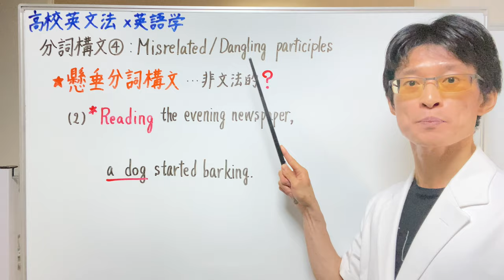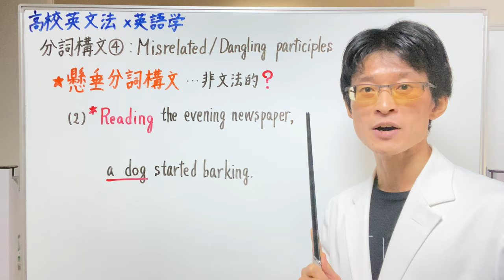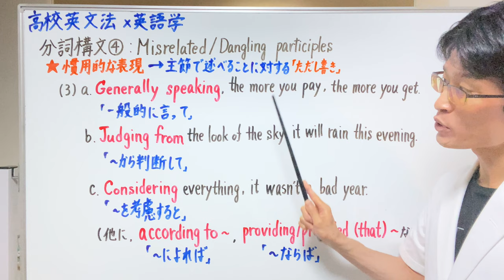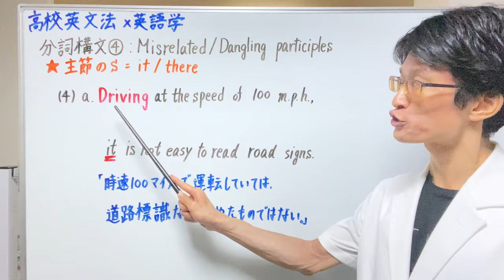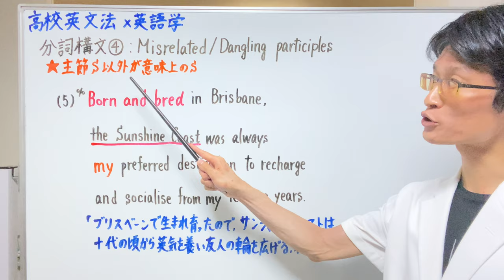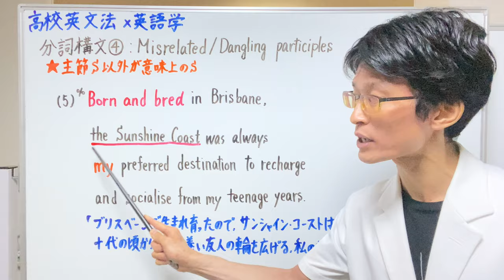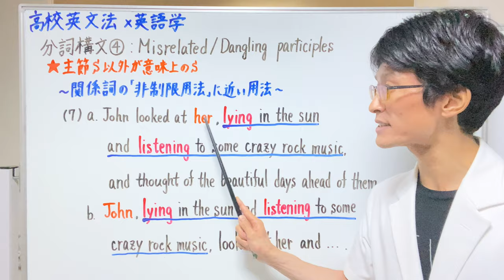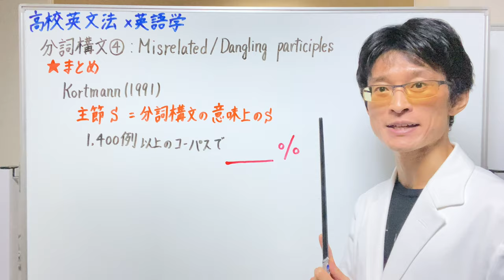高校英文法×英語学｜準動詞｜10. 懸垂分詞構文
今回の授業では、分詞構文の主語が主節の主語と一致しない「懸垂分詞構文 (Misrelated/Dangling participles)」について研究します。

規範文法の立場からは、懸垂分詞構文は “誤り”であり避けるべきであると槍玉に挙げられがちですが、シェイクスピアのハムレットにも実例があるように、実際には長い歴史があり、現代英語でも目にする機会のあるものです。

懸垂分詞構文が容認されやすい例にはどのようなものがあるかを確認し、実例に出会ったときに正しい解釈ができるように役立てていってください！

【目次】
0:00 シェイクスピアの英文が非文法的!?
0:36 懸垂分詞構文
1:23 慣用的な分詞構文
2:49 主節のS＝it/there
4:20 主節のS以外が意味上のS
5:08 関係詞の非制限用法に近い例
5:47 分詞節の位置と意味上のSの解釈
6:56 まとめ

【参考文献】
Kortmann, B. (1991) Free Adjuncts and Absolutes in English: Problems of control and interpretation, Routledge.

Huddleston, R., & Pullum, G. K., (2002) A Student’s Introduction to English Grammar, Cambridge University Press.

Swan, M. (2016) Practical English Usage, 4th ed., Oxford University Press.

安井稔 & 安井泉 (2022)『英文法総覧 大改訂新版』, 開拓社.

綿貫陽, 宮川幸久, 須貝猛敏, 高松尚弘, & マーク・ピーターセン (2000) 『 徹底例解ロイヤル英文法』改訂新版, 旺文社.

※ガリレオ研究室は、Amazonのアソシエイトとして適格販売により収入を得ています。

オンライン英語スクール ガリレオ研究室 (Galileo's English Lab)

ガリレオ研究室は、University College London言語学修士 (Distonction / 成績優秀により Neil Smith Prize受賞)・IELTS overall 8.0・英検1級取得の「本物の英語教師」ガリレオが、Zoom/Skypeを利用した個別指導を行うオンライン英語スクールです。

「本物の英語教師」ガリレオ (Profile)
・University College London (MA Linguistics)留学 (2021/22)
修士論文 90/100点を筆頭に受講したすべての授業で Distinction (70+)の評価を受け、成績優秀賞上位2名にのみ贈られる Neil Smith Prizeを受賞

・筑波大学大学院修了（英語学を専門とする）
『筑波英語教育』第30号にて、論文 ‘A Lexical Semantic Approach to the Garden-path Effect and the Temporal Ambiguity’が第11回筑波英語教育学会新人賞佳作を受賞

・Summer Course in English Phonetics (@University College London)受講（2019年8月）

・IELTS overall 8.0 [L: 8.0 / R: 8.5 / W: 7.5 / S: 7.0]（2019年12月）
・英検1級取得（2015年3月）
・TOEIC スコア 985点 [L: 495満点 / R: 490]（2015年 第205回公開テスト）
・学習経験のある言語：英・仏・独・伊・中・韓・フィンランド語

言語研究の中で得てきた「宝物」のような知見・知恵を惜しみなく共有し、また、自身の学習経験に基づいた徹底的な音声トレーニング中心の学習法を伝え、一人でも多くの生徒に本物の英語力を身につけていただくために、2016年4月にオンライン英語スクール「ガリレオ研究室」を立ち上げて独立。理想とする英語教育の実現のために、まずは目の前の生徒の実力向上を目指し、日々指導・鍛錬を続けています。

☆言語現象には必ず理由がある★
正しいことばの仕組みに基づいて文法・意味・発音を理解することは語学学習者にとっても不可欠。IELTS 8.0・英検1級・TOEIC 985点取得の「本物の英語教師」ガリレオとともに、本物の英語発音と言語学・英語学の知見を基盤に据え、ことばの仕組みから英語を学んでいきましょう！

関連動画プレイリスト

コメント対応ポリシー
1. ガリレオ研究室が明示的に募集する場合を除き、視聴者からの提案・アイディア・リクエストは受け付けておりませんので、そのような投稿はお控えください。投稿されたとしてもガリレオ研究室はこれを受領せず、検討の対象にもしませんことをご了承ください。

2. コメント欄を開放している場合、コメントは承認制です。ガリレオ研究室が不適切と判断した内容は非承認・ブロック・通報などの対象となります。

3. コメント欄の位置付けは【学会発表時の質疑応答】です。質問を投稿される場合は動画内容の理解を深める内容に限ります。